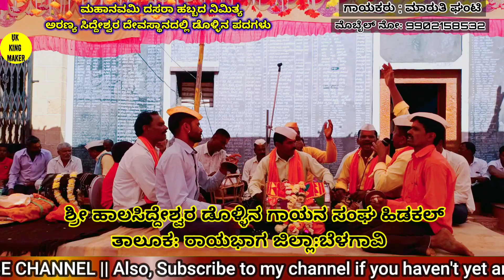maruti ghanti dollina padagalu|ಮಾರುತಿ ಘಂಟಿ ಡೊಳ್ಳಿನ ಪದಗಳು|ಹಾಲುಮತದ ಕಥೆ|ಅರಣ್ಯಸಿದ್ದೇಶ್ವರ ಜಾತ್ರಾ ಮಹೋತ್ಸವ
ಮಾರುತಿ ಘಂಟಿ ಡೊಳ್ಳಿನ ಪದಗಳು

ಭೀಮರಾವ್ ಘಂಟಿ ಮಾಸ್ತರ್ ನಿರೂಪಣೆ|bhimarava ghanti mastar sambhashane|ಶ್ರೀ ಹಾಲಸಿದ್ದೇಶ್ವರ ಜಾತ್ರಾ ಮಹೋತ್ಸವ

ಪರಸು ಮುಗಳಖೋಡ ಡೊಳ್ಳಿನ ಪದ|ಹಣಮಂತ ಮಾಸ್ತರ್ ಸಂಭಾಷಣೆ|yallalingeshwara dollina gayana Sangha mugalakhoda|

ಬರಗಿಯ ಪೋರಿ|ಪರಸು ಮುಗಳಖೋಡ್ ಡೊಳ್ಳಿನ ಪದ|ಹರದೆಸಿ ಡೊಳ್ಳಿನ ಪದ|parasu mugalakhoda dollina pada|mahanavami

ಸಂಗೊಳ್ಳಿ ರಾಯಣ್ಣ ಡೊಳ್ಳಿನ ಪದಗಳು

ಡೊಳ್ಳಿನ ಪದಗಳು